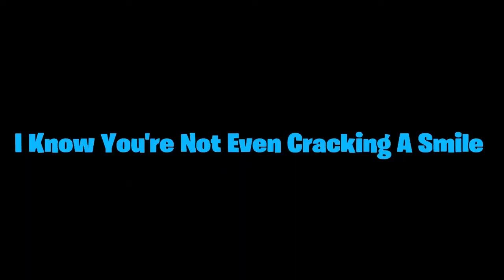Funny Moments #1 | The Forest | Ft. KlaxyFn A.K.A Itztrixx.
Chimken Nuggies